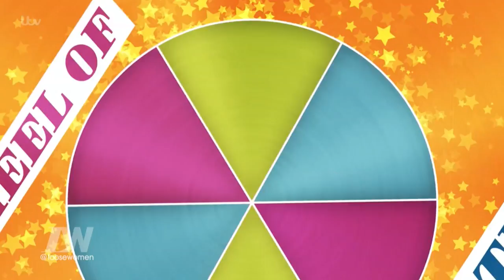Wheel of Misfortune with Jenny Powell | Loose Women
Secrets are spilled.